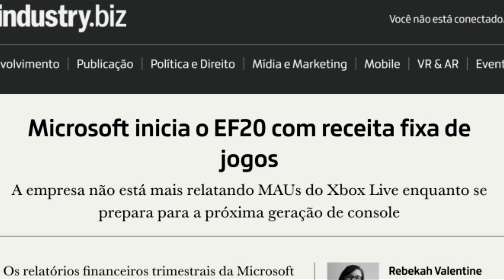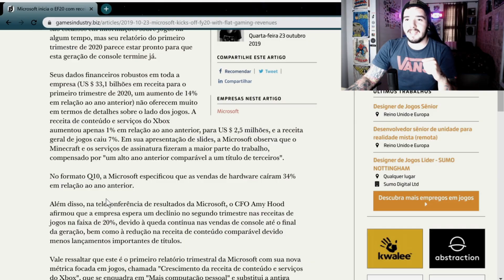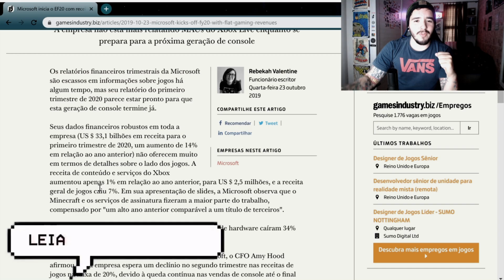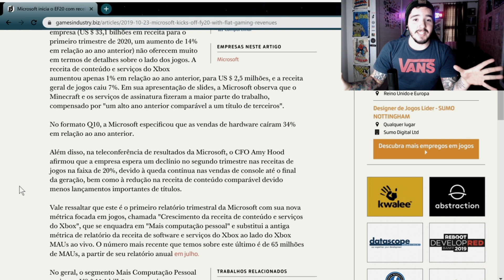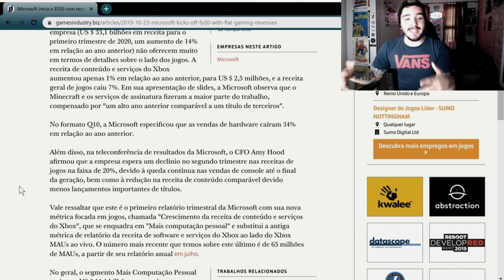[BOMBA] Vendas do Xbox CAEM brutalmente! Game Pass leva a FALÊNCIA!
Agora falta muito pouco pra acabar...

► PSN ID: Mazinho47
► Gamertag: MaThEuSo 47